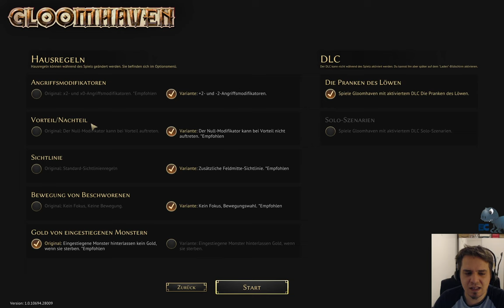Gloomhaven PC Version | 01 | Schwarzgrab | Kampagne | deutsch | lets play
tbs in Kombination mit rpg , da kann ich auch heute nicht wiederstehen! ^^
Rezensionen und Bewertungungen sprechen immer noch für sich und diese haben sich für mich auch bestätigt!
Und nun versuchen wir uns an DER Kampagne. Drückt mir die Daumen und was sonst noch hilft. Ich werde es wirklich brauchen.
Ich freue mich, dieses Meisterwerk als kampagne zu Spielen und ich bin aufgeregt wie sich unsere Söldner (und ich, als Gildenmeister ) dieses Mal in der Gloom behaupten.

Nicht vergessen: Is not all doom in Gloom! ^^

Euer

Unsere Söldner sind,

Gedankendiebin aka Nadja
Rotgardist aka Sven

Titel: Gloomhaven
Entwickler: Flaming Fowl Studios
Publisher:  Asmodee Digital

Special thanks to:
Monaly, Hans Dampf, Revan, Tweaker, Sven Ackermann, Nadja, Crypto666, Samuel, Shao, Fajeth Gaming and EkiByo.